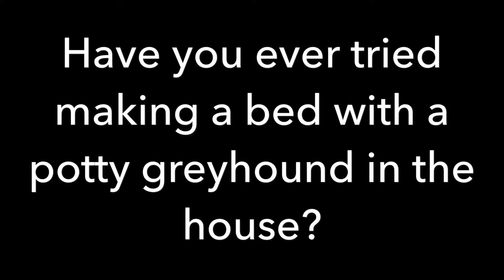Mad dog 3. Chloe the Greyhound helping make the bed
Chloe, our potty Greyhound cross we are fostering really likes helping with housework